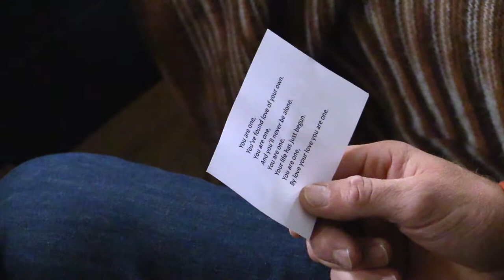Old West Church - Fall Foliage Concert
Featuring Pete's Posse and Chorus conducted by Nick Emlen accompanied by June Morse on piano, with performers introduced by David Schutz on October 6, 2019.